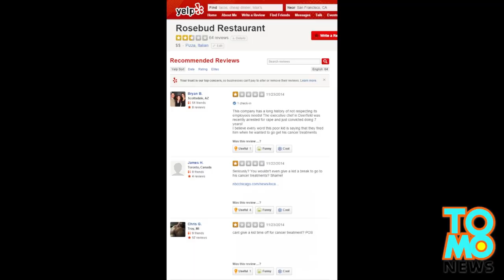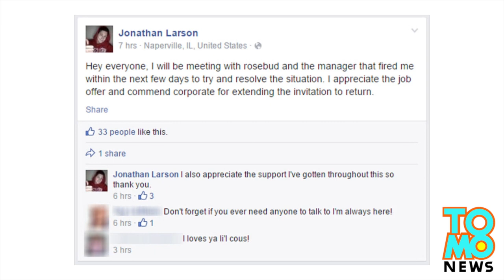Pire patron au monde: Un ado atteint d’un cancer se fait virer pour avoir voulu se faire soigner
Si vous pensez que votre boss est un ?!°&Ç%$? Alors en voici un qui vous aidera à oublier le votre.

Effectivement, votre patron n’est pas le manager du restaurant Italien Rosebud.

Et vous n’êtes pas Jonathan Larson. Larson est un chauffeur-livreur âgé de 19 ans pour un restaurant italien dans la banlieue de Chicago à Naperville, ou du moins il était, puisque lorsque Larson a expliqué à son patron qu’il devait prendre des jours de congés afin de subir une operation pour traiter un cancer, celui-ci l’a renvoyé.

Larson a été diagnostiqué avec un cancer rare et agressive appelé la multifocale épendymome myxopapillaire, ce qui est une tumeur cérébral qui attaque le cerveau et la colonne vertébrale.

Ayant déjà subi plusieurs séries de radiothérapie, les os de Larson se sont affaibli et une chirurgie vertébrale était nécessaire.

Le temps pour l’operation et la récupération signifie que Larson avait besoin prendre six semaines de congé impayé.

Quand il a expliqué ceci à son patron, le gérant lui a expliqué qu’en quelques coups de fils et en moins d’une heure, il aurait trouvé un remplacement et que donc il pouvait prendre tout les jours de congés qu’il voulait

De nombreux internautes ont fait savoir leur mécontentement face à la manière dont le jeune avait été traité.

Apres une longue campagne de mauvaises publicités sur le restaurant, le gérant a fini par promettre à Larson qu’il pourra récupérer son poste après son operation.

Bienvenue sur TomoNews, où nous animons les nouvelles les plus divertissantes sur internet. Venez ici pour regarder des animations et lire les titres les plus en vogue!! des nouvelles des États-Unis et autres pays, les potins, les scandales, les crimes des plus incroyables et bien plus encore!